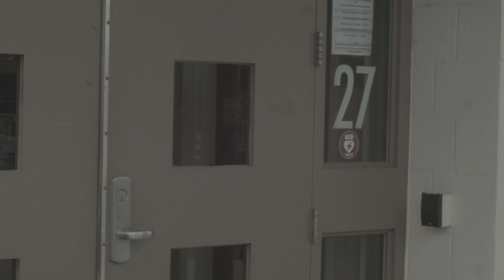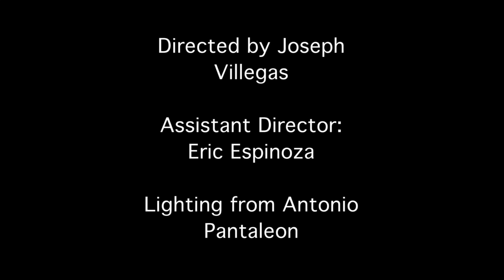run of the tag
run

shoutout to noah and nick for the help